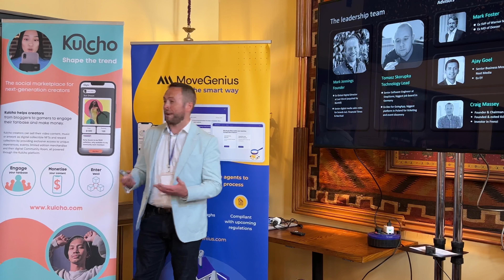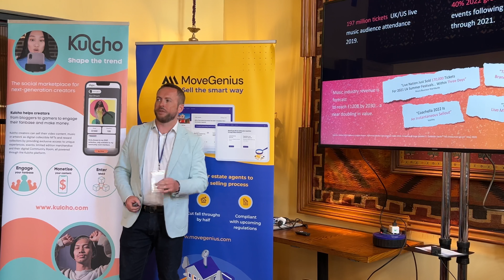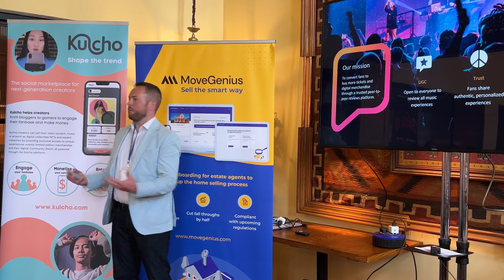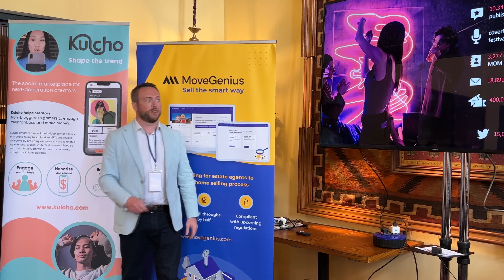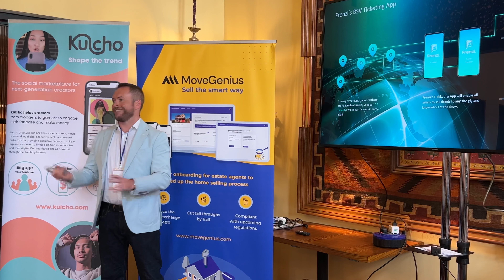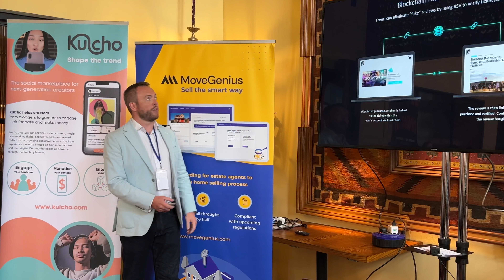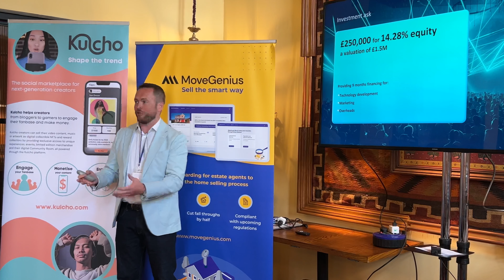Investor Lunch - Cohort Two - Day 1 - Frenzi